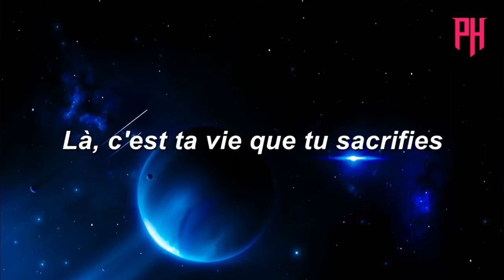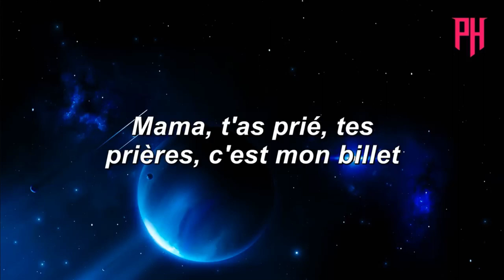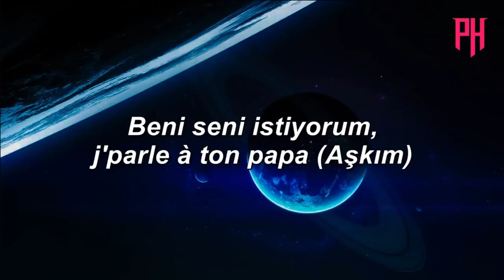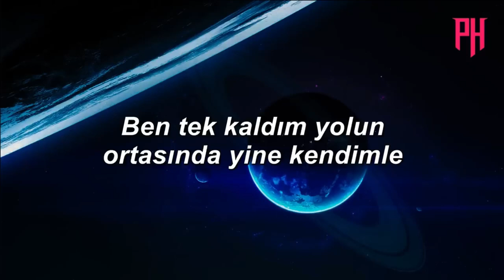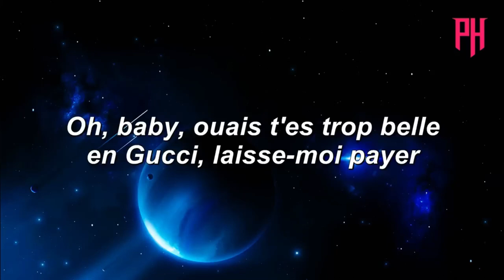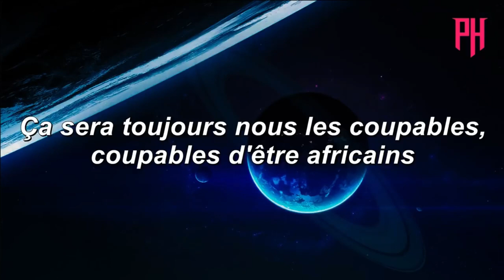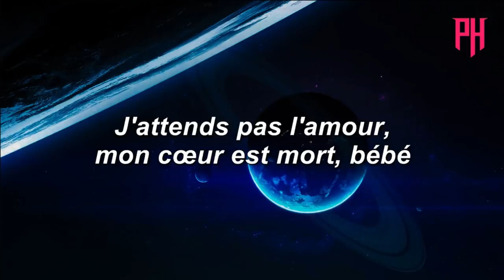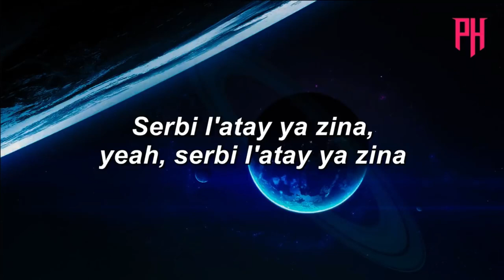Soolking - Ya Ibahri ( Paroles/Lyrics ) - Liste De Lecture Chaude 2022 🎶